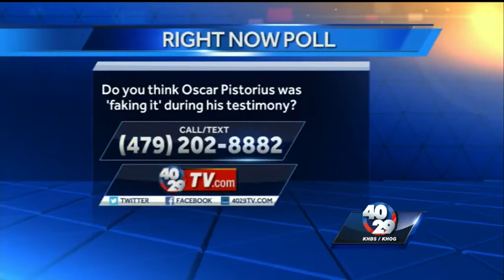Right now Poll: "Do you think Oscar Pistorius was faking it 1"